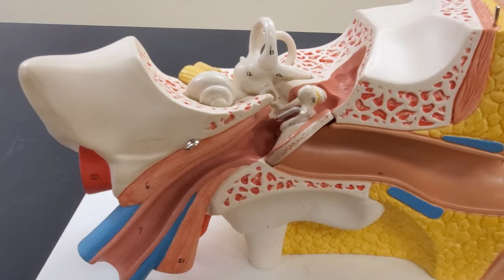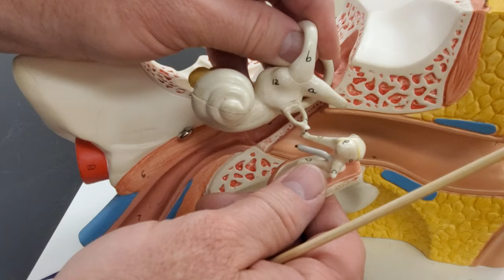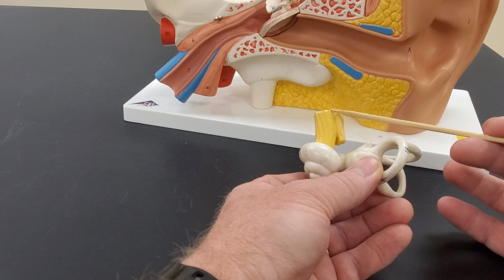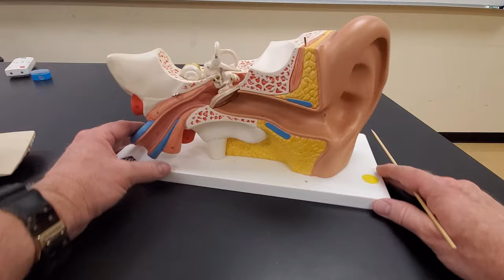Professor Long - Ear Anatomy 1, Overview of the Ear